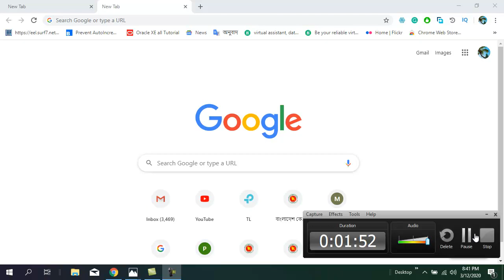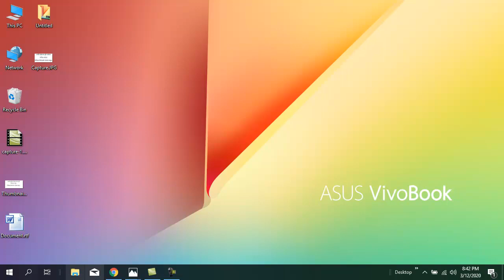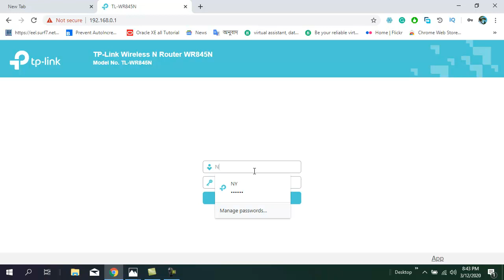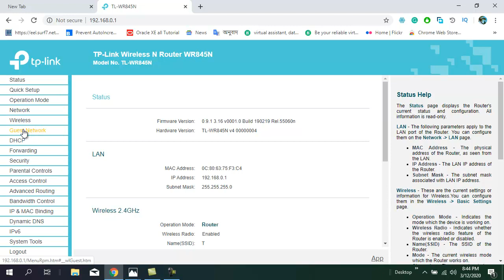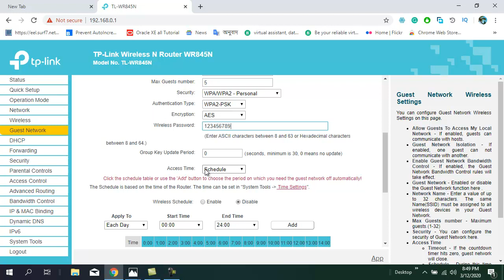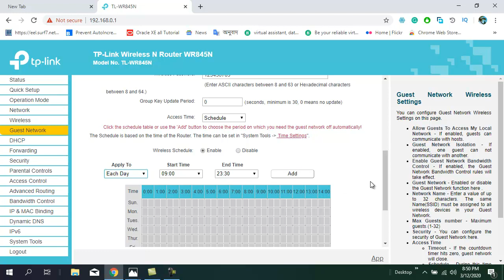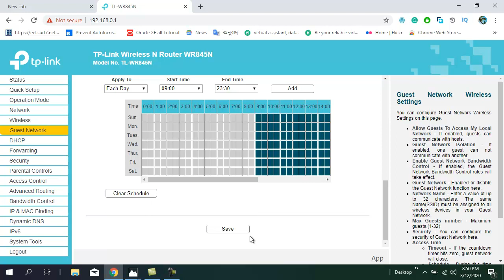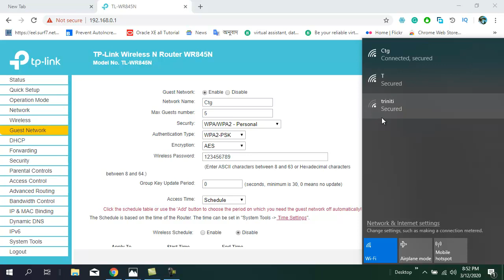How to configure guest network in WiFi Router | গেষ্ট নেটওয়ার্ক । Two SSID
In this video, I show how to configure a guest network in the WiFi router.
I also cover the bandwidth control system in Guest Network.
After watching this video you can create two wifi signals in same router.
One router but two SSID Signal,  Make One router as two router.
Use One router as two router.
 Share Password

04. WiFi Router Set Up ।। নিজেই সেটআপ করুন আপনার রাউটার।